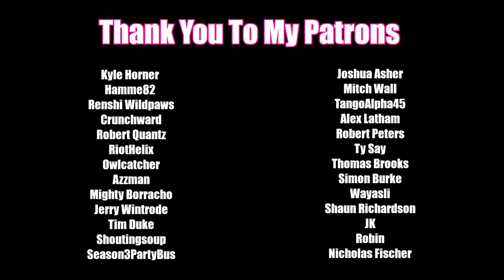The Long Drive: Homeward Bound | Season 2 Episode 93 | 4918.0kms to 4971.5kms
More trailer shenanigan's.